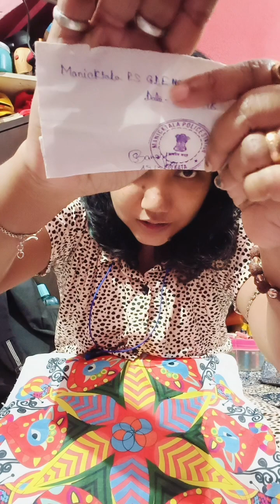নিজেদের নিরাপদ করলাম, ভিডিও করে ভিক্ষা চেয়ে ধমকি দেয় কতখানি নির্লজ্জ